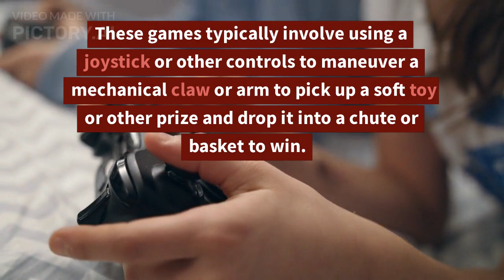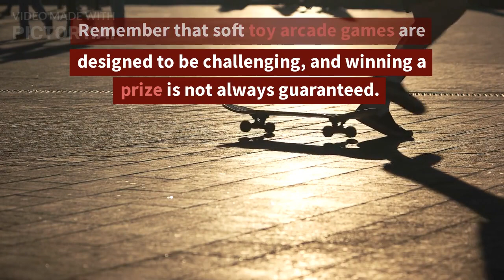HOW TO INCREASE CHANCES TO WIN SOFT TOY IN ARCADE GAMES